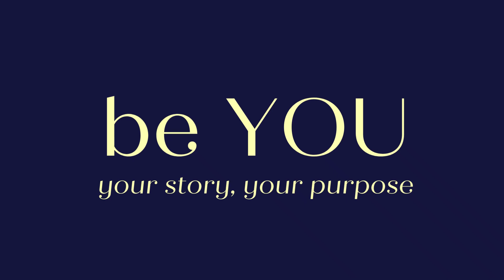The Benefits of Breathing Deeply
Taking time to breathe deeply has several health benefits - physically, mentally, and emotionally. I've used it to physically give myself more breathing capacity, to do a mental reset, and to calm my emotions. And there's so much more! Learn why breathing deeply is important and how to do it. Enjoy!!